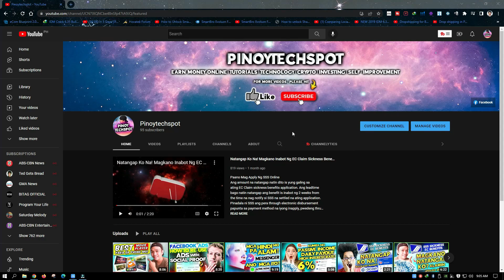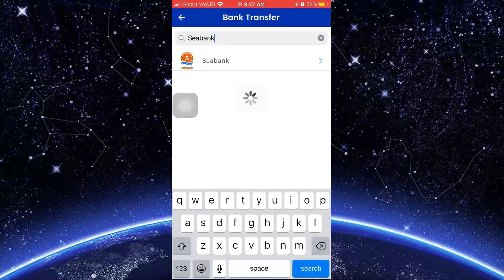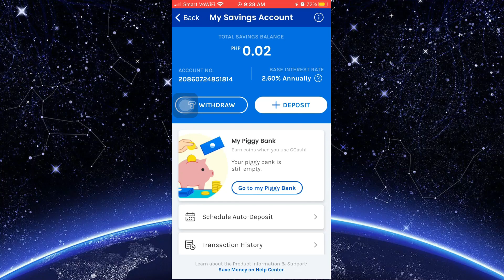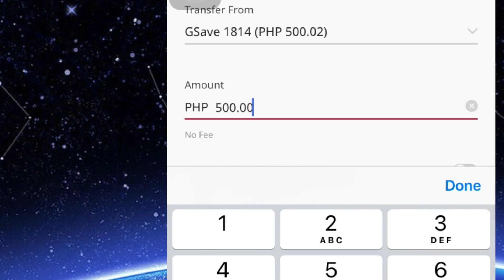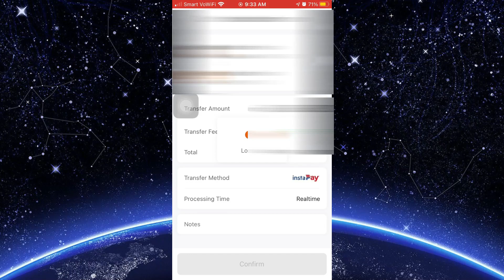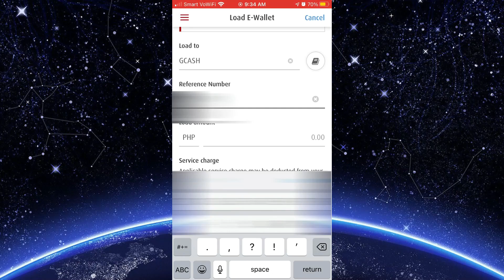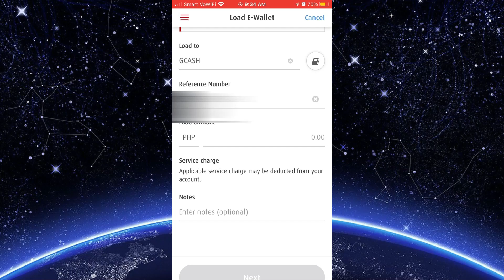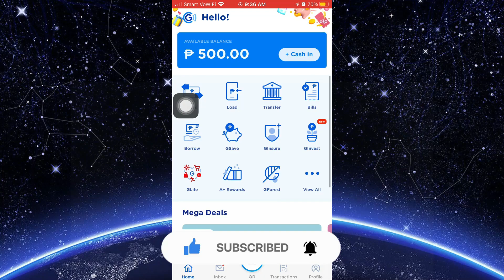Paano Mag Transfer Ng Pera Ng Walang Fees 2023 | Pinoytechspot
Paano mag transfer ng pera ng walang fees
Sa video na ito ay ituturo ko sainyo step-by-step kung paano
mag transfer ng pera ng walang fees sa mga digital banks
at traditional banks, malaking tulong narin ito para makatipid
ka at malaki ang maging savings mo sa future. Sa tutorial
na ito ay gagamit tayo ng 4 mobile application ito ay ang BPI mobile
app, G-cash, CIMB and Seabank mobile application.

Guys kung nagustuhan mo ang video natin na'to ay huwag
BUTTON para hindi mo ma-miss out ang mga latest video tutorial natin.

Maraming salamat!